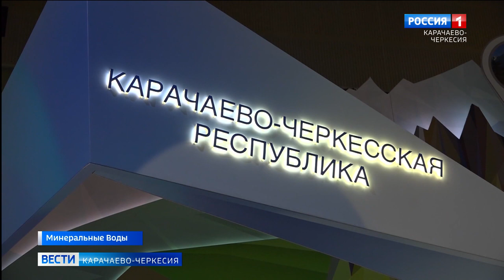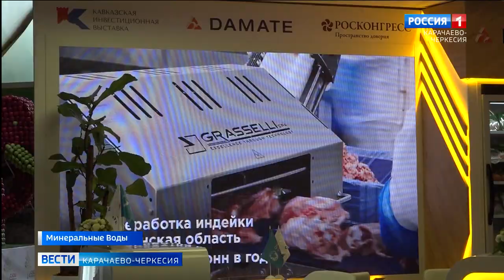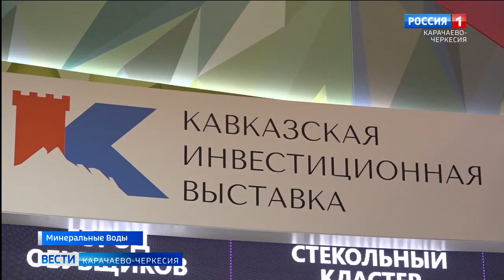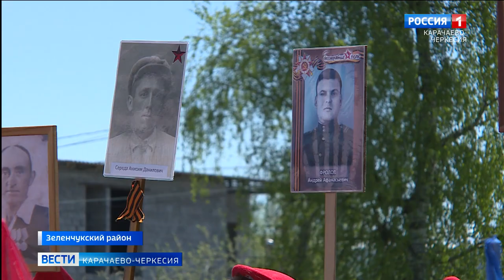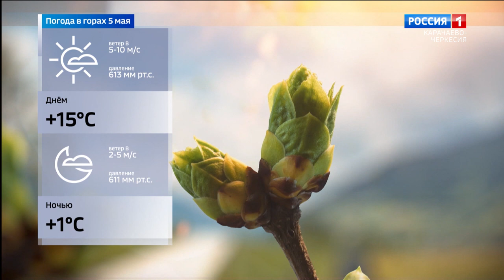Вести Карачаево-Черкесия 04.05.2023